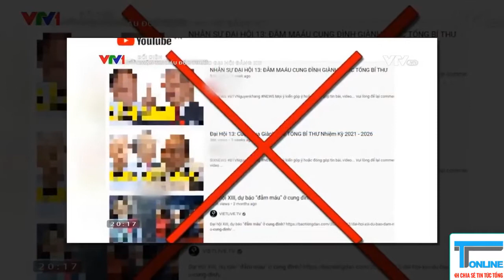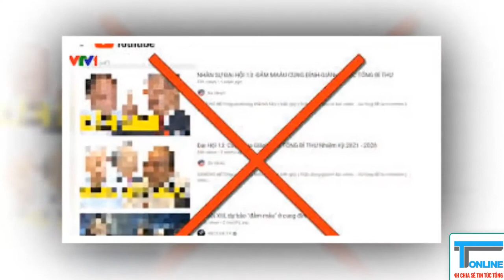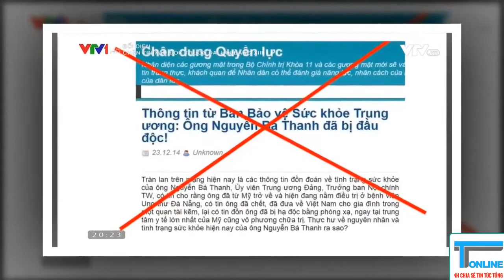LOẠN TIN GIẢ TRƯỚC ĐẠI HỘI XIII !